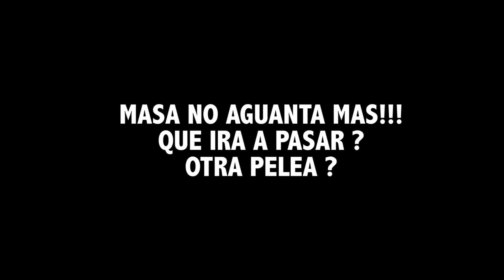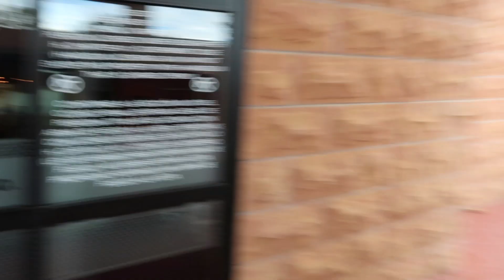Que Le Paso Al Masa ???/ Dallas,TX